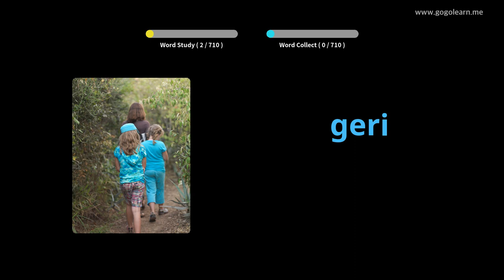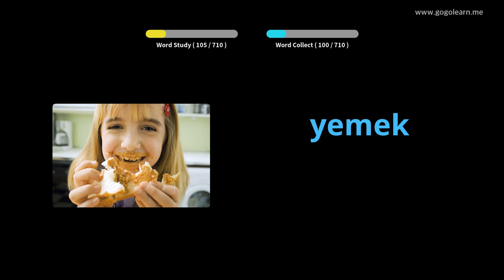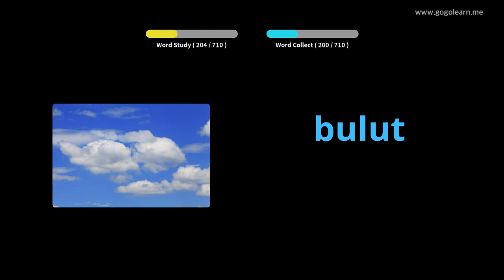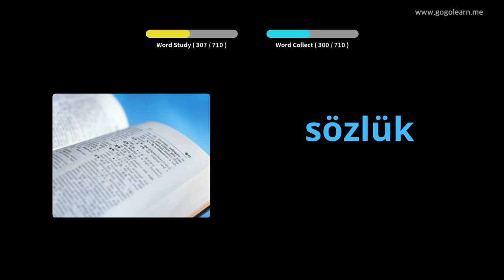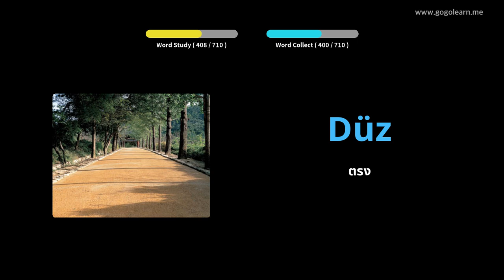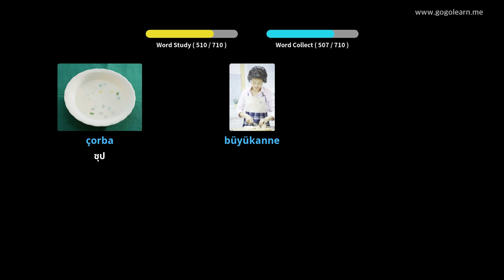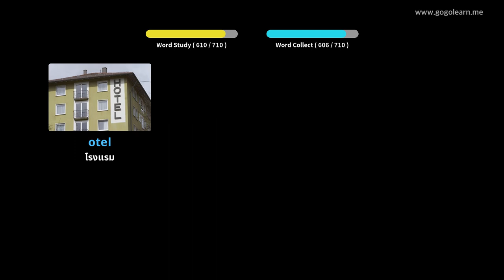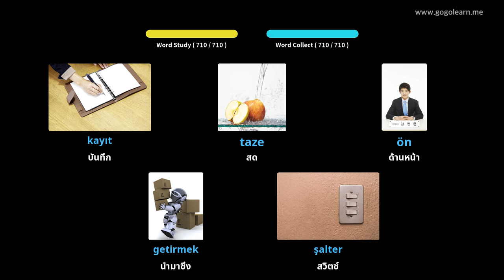คำศัพท์ภาษาตุรกีสำหรับเด็ก | Golearn